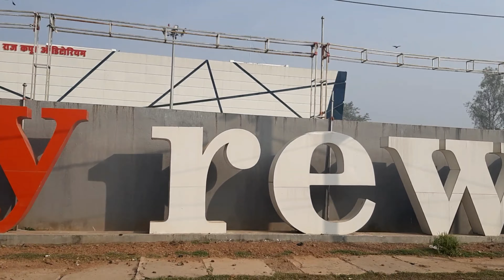Beauty of Rewa "Govindgarh"|| गोविंदगढ़ की सुंदरता vlog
In this video we are visiting govindgarh fort,lake & temple...